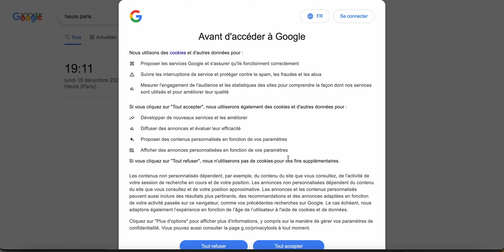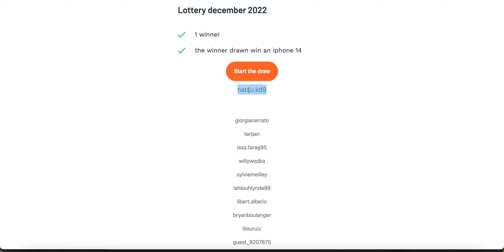Draw - Lottery - December 2022